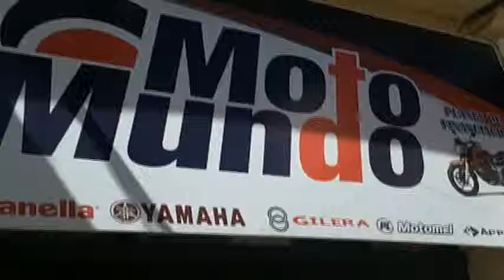Nuevo allanamiento de motos.